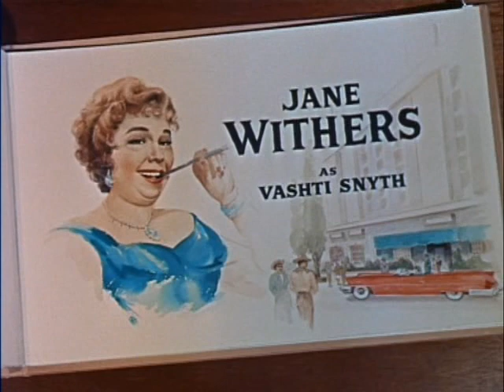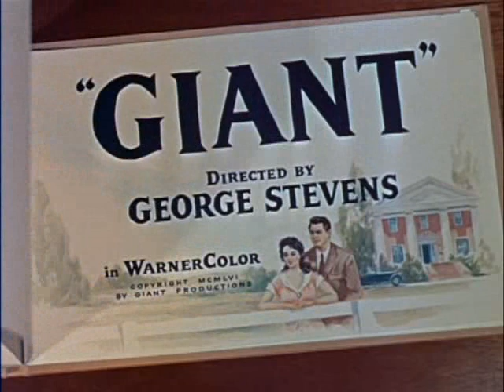Rock Hudson - " Giant " Trailer - 1956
Directed by George Stevens.
Based on the novel by : Edna Ferber.
Elizabeth Taylor, James Dean, Janes Withers, Chill Wills, Carroll Baker, Dennis Hopper, Sal Mineo, Mercedes McCambridge.